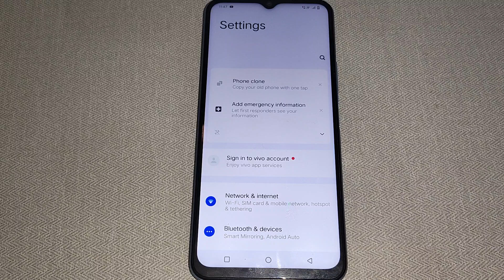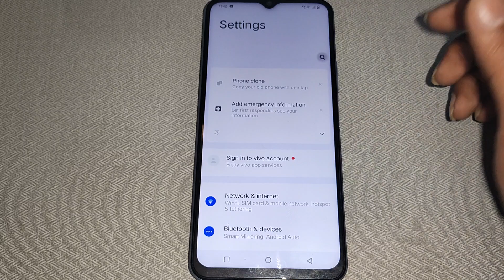brightness problem solve kaise kare Vivo T2 5g, how to solve brightness problem Vivo T2 5g